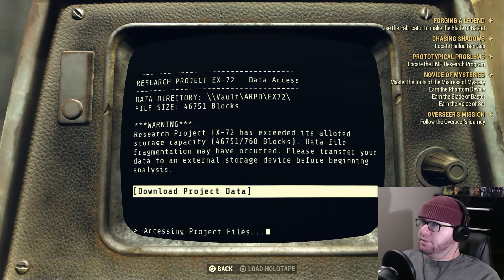POSH PRETENDING - Fallout 76 (Part 68)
At least he's having fun!